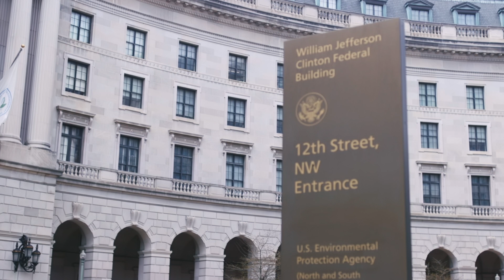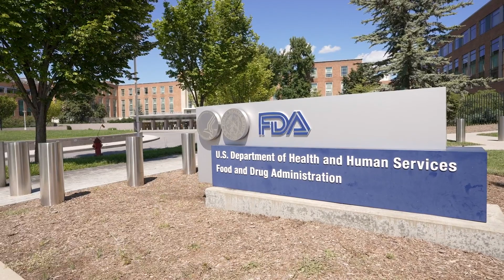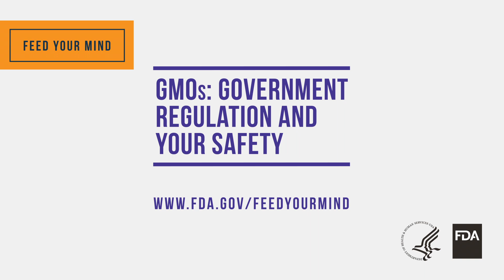GMOs: Government Regulation and Your Safety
The U.S. Food and Drug Administration in collaboration with the U.S. Environmental Protection Agency (EPA), and U.S. Department of Agriculture (USDA) launched Feed Your Mind, a new Agricultural Biotechnology Education and Outreach Initiative, to increase consumer awareness and understanding of GMOs.

This video features conversations with experts from FDA, EPA, and USDA about how federal agencies work together to ensure that GMOs are safe for human, plant, and animal health.